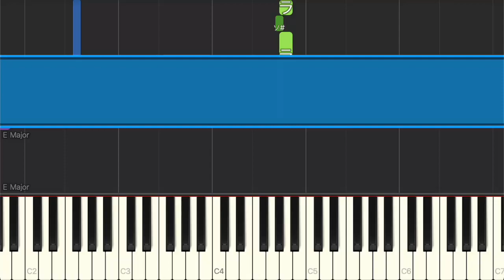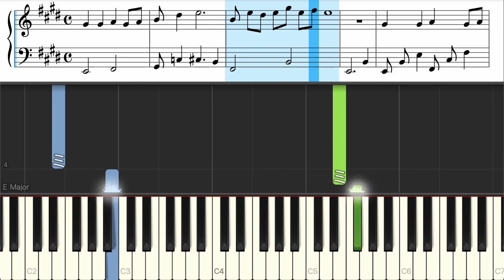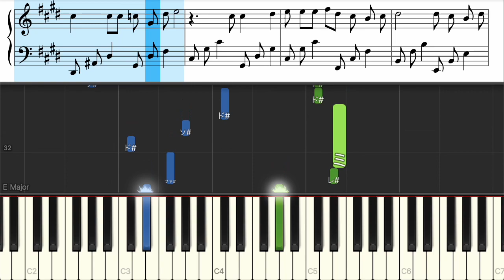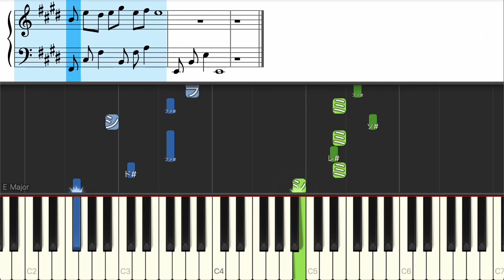槇原敬之 - もう恋なんてしない【ピアノ練習曲】簡単・楽譜・ドレミ付き［ゆっくり］ドラマ「子供が寝たあとで」主題歌 後半楽譜有りバージョン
楽譜有りver. 7:49 から

0:01 Intro
0:48 A
1:53 B
2:25 C
3:29 Intro
4:00 A
5:05 B
5:37 C
6:41 D
7:09 Outro

7:49 Intro
8:36 A
9:41 B
10:13 C
11:17 Intro
11:48 A
12:53 B
13:25 C
14:29 D
14:57 Outro